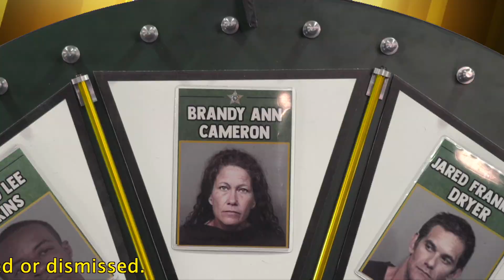Wheel Of Fugitive With Sheriff Wayne Ivey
Brandy Ann Cameron
1/3/23